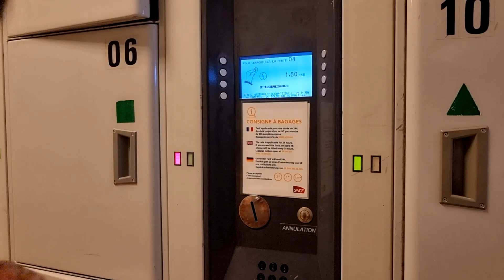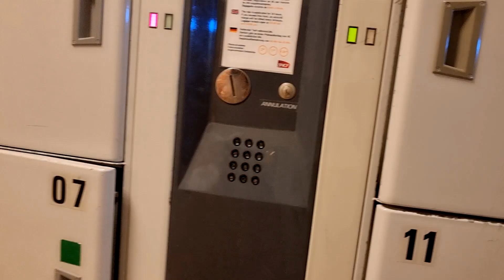Strasbourg Walking part 2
Strasbourg is a city in Alsace, a region in eastern France near the border with the region of Baden in Germany. The city is the capital of the Bas-Rhin department, which has also been a member of the European Regional Authority of Alsace since January 2021, and is the seat of the Regional Council and the Regional Prefect of the Grand Est region. The prefecture also administers the arrondissement of Strasbourg, which consists of 33 communes.
Call-to-Action